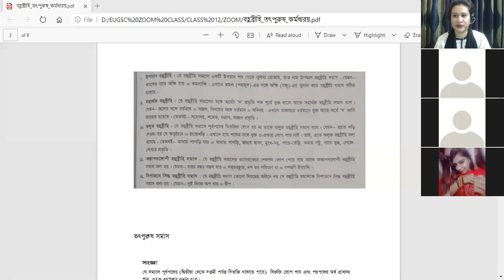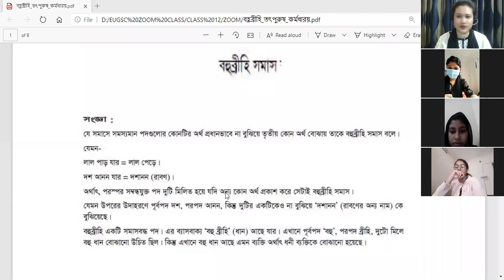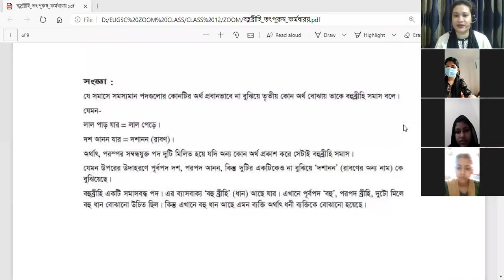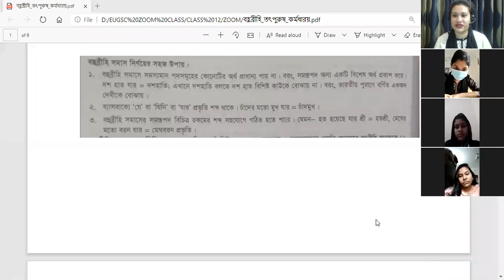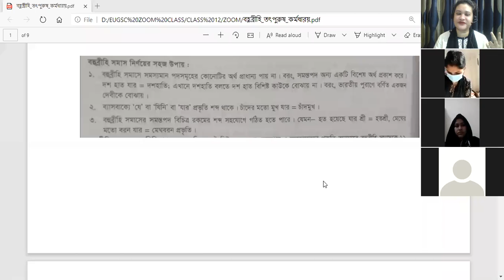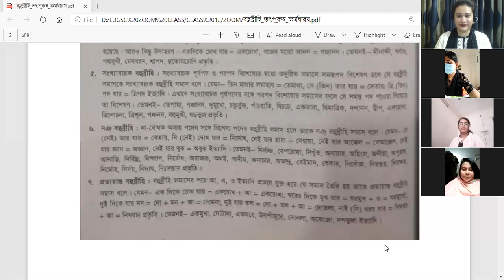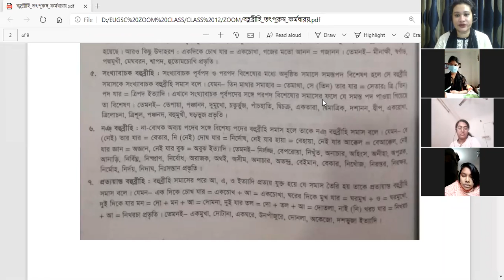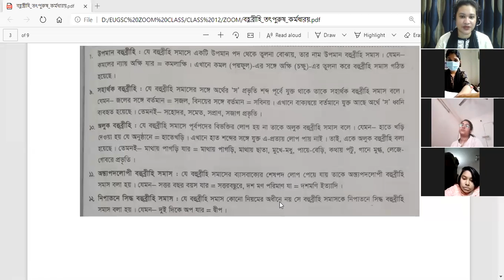দ্বাদশ শ্রেণি, বাংলা ২য় পত্র, লেকচার নং : ০৪, সমাস, পর্ব : ০৩, ইফ্‌ফাত আরা দোলা